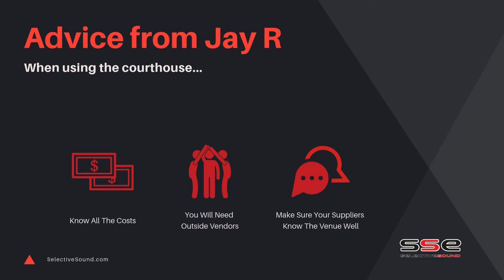Your Cuyahoga County Courthouse Wedding is going to be amazing!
Your Cuyahoga County Courthouse wedding is going to be amazing! In this video we will share with you the 3 most important things you should know if you are having your wedding ceremony or wedding reception there. Our founder, Jay R Rich, has been a DJ, MC, Lighting Pro and overall wedding professional in Cleveland for decades and his planning tips can help you immensely!

For more helpful information on planning your wedding in Northeast Ohio, be sure